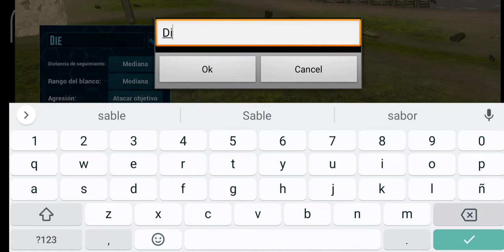COMO PINTAR TUS DINOS DE 2 COLORES Ark Mobile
Hola hoy tenemos nuevo vídeo en el canal de ARK Mobile espero les guste.

Mi nombre es Siso soy Venezolano tengo 25 años y emigre a Colombia, Medellín ya hace más de un año  tengo un trabajo como pizzero me gustan las películas y las series y en mis tiempos libres me entretengo jugando a cualquier tipo de videojuegos si quieres que juegue algún juego que te guste déjamelo en lo comentarios
Muchas gracias por tu apoyo saludos